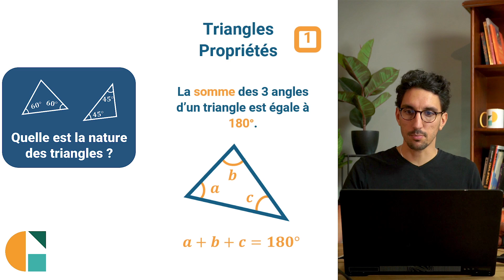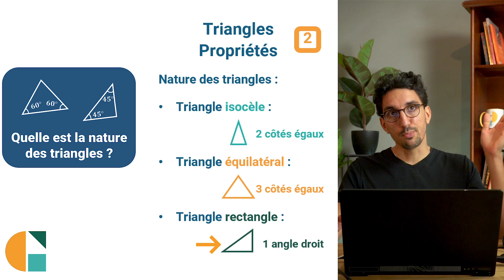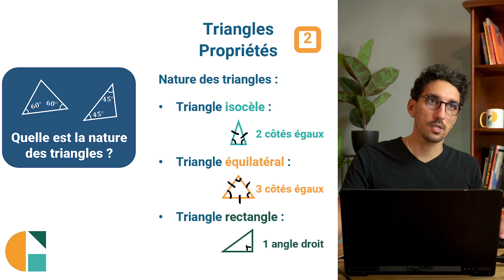La NATURE d'un TRIANGLE - Exercice Corrigé - Maths Troisième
Les exercices🖊️ici ➡️

mathématiques troisième exercicecorrigé Comment trouver la nature d'un triangle ?

Les natures de triangles à connaître sont :
- triangle isocèle : 2 côté égaux (et 2 angles égaux)
- triangle équilatéral : 3 côté égaux (et 3 angles égaux)
- triangle rectangle : 1 angle droit
- triangle quelconque

Un triangle rectangle peut aussi être isocèle ;)